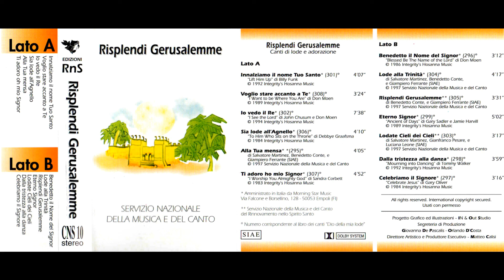Eterno Signor - Risplendi Gerusalemme (RnS)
Risplendi Gerusalemme